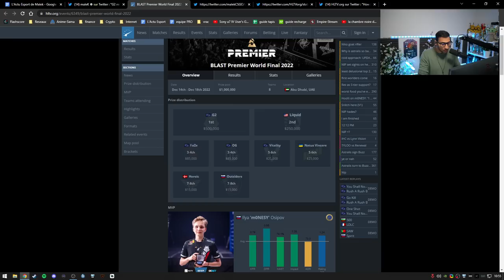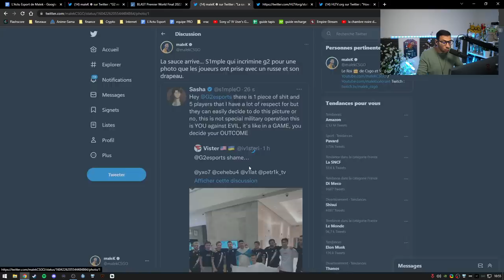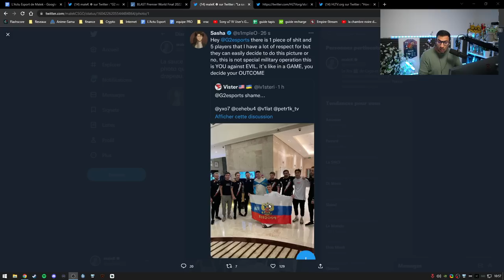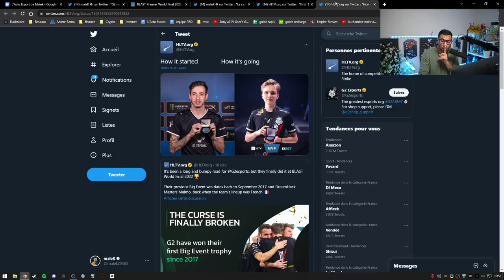S1mple incrimine G2, LA CANCEL CULTURE RAS LE BOL !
y'en a marre de la cancel culture, s1mple joueur de NAVI incrimine G2 sur les réseaux sociaux a cause d'une photo d'un fan prise avec le drapeau de son pays avec les joueurs csgo a l'hôtel.